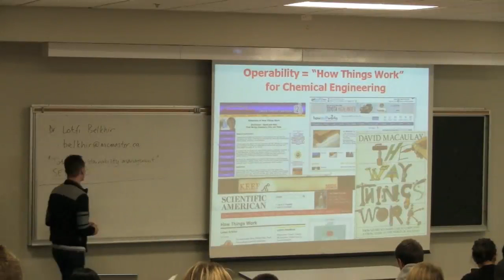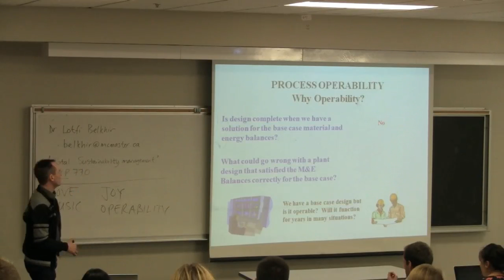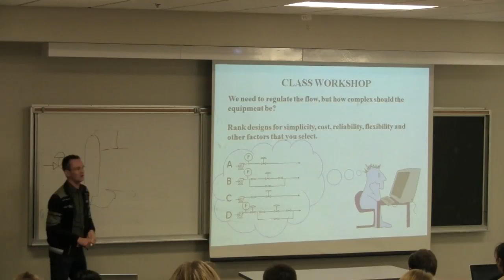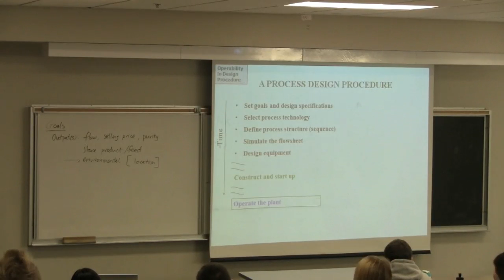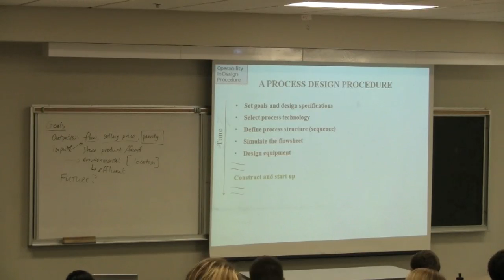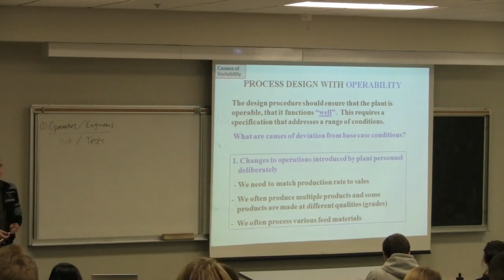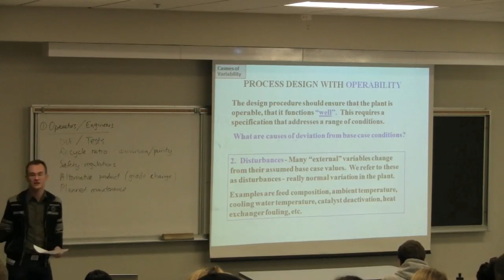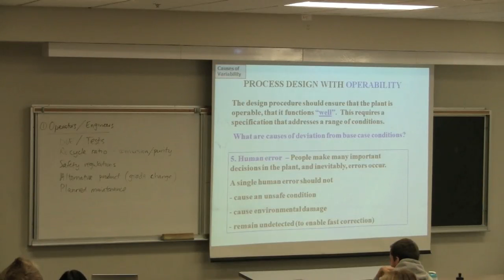Engineering Economics - 4N4 - 2012 - Class 09C